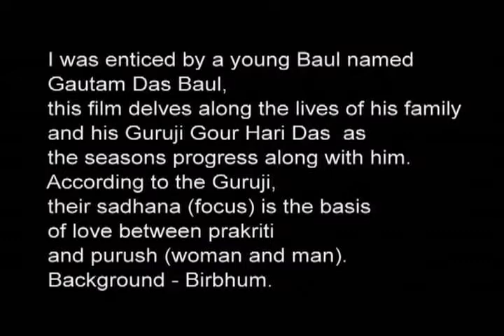Documentary about Gautam Das Boul